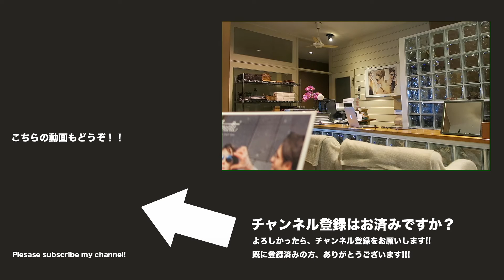バイクヘルメットとの相性抜群!! ic! berlinサングラス die wetterfahne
映画「タクシードライバー」でロバートデニーロが使用していたサングラスに憧れていました。劇中のものとは違いますが、同じような雰囲気のサングラスをic! berlinのモデルで発見!! ご紹介します!!
ic! berlinのメガネ＆サングラスはバイクのヘルメットとの相性もとてもいいんですよ!!